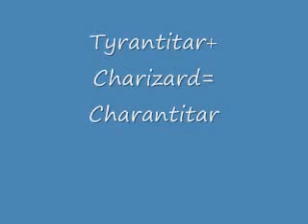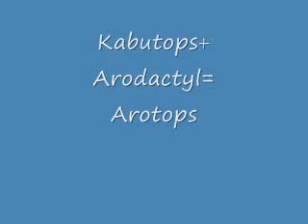The Ultimate Pokemon Sprites 2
AWESOME SPRITES MY SECOND SET

It's official,guys. I quit spriting for good. So don't expect any more of them.